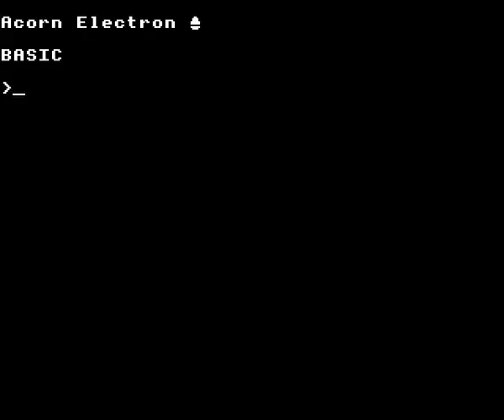Psycastria by Audiogenic on the Acorn Electron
Gameplay footage of Audiogenic's Psycastria on the Acorn Electron, recorded using Elkulator.